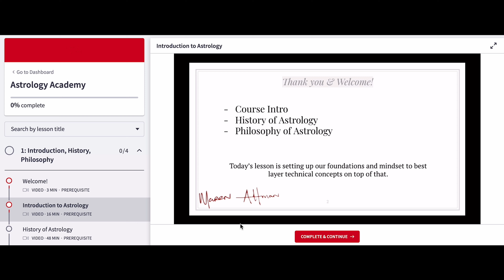♒︎ AQUARIUS RISING OCTOBER 2020: NEW SCHOOL OR TRAVEL PLANS? (time & energy management) ♒︎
here is the monthly astrology + tarot forecast horoscope for October 2020 for Aquarius Risings, including love, relationships, career, and money forecasting. i recommend watching from the point of view of your Ascendant/Rising. this is an energy update which includes astrology & tarot!

Transits mentioned:
Whole Month: Mars in Aries squares Saturn, Pluto, & Jupiter in Capricorn
1st-5th: Jupiter in Capricorn sextile Neptune in Pisces
1st, 5:05pm: Aries Full Moon at 9º of Aries/Libra
10th-19th: Sun in Libra squares Jupiter, Saturn, & Pluto in Capricorn
11th: Venus in Virgo trine Uranus in Taurus
13th: Sun in Libra opposes Mars in Aries
16th, 3:30pm: New Moon in Libra at 23º
18th: Venus in Virgo opposes Neptune in Pisces
18th-25th: Venus in Virgo trine Jupiter, Saturn, & Pluto in Capricorn
31st: Sun in Scorpio opposes Uranus in Taurus

🌹 JOIN MY WEEKLY ASTROLOGY + MAGICAL NEWSLETTER (you DON'T want to miss staying up-to-date with this info)

ALL OF MY CAMERA & FILMMAKING EQUIPMENT

x
m